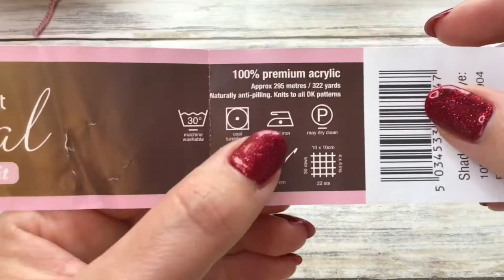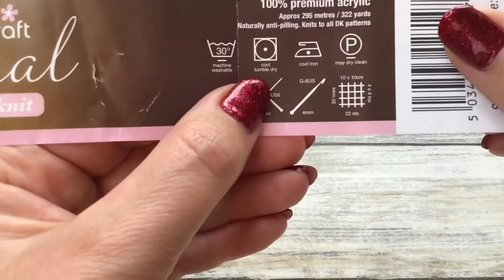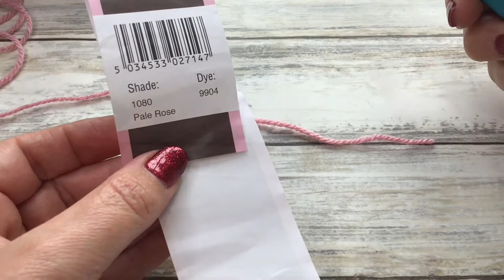A Complete Beginners Guide to Crochet (LEFT HANDED) Lesson 1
Welcome to my ‘Complete Beginners Guide to Crochet’

THIS IS LESSON 1 of 3  ( LEFT HANDED EDITION )

In today’s lesson you will receive a short introduction followed by .

What Yarn and Hook you’ll need ( 2.13 )
How to put a Slip Knot on your hook ( 7.16 )
How to hold the yarn ( 10.15 )
How to chain (14.35 )

THIS LESSON IS FOR COMPLETE BEGINNERS

Here is the link to lesson 2 ...

Lesson 3 is currently being edited and uploaded

My hook (4.5 mm)
A 4mm hook
Stitch markers
Darning needles
My scissors
Yarn
(this is an Amazon link but I tend to purchase my Stylecraft Special DK from ‘Wool Warehouse’ ... you’ll find their Website online just here ...

PLEASE FIND MY DETAILS AND PLAYLISTS BELOW .

Weekly Vlogs ...

Crochet Tutorials ...

Sewing tutorials ...

Here are my details .